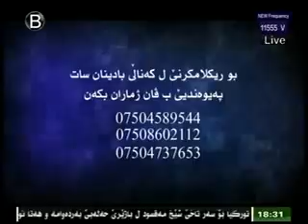Evara Badinan 18 4 2016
بەرنامێ ئێڤارا بادینان
ژ ئامادەکرن و پێشکێشکرنا بلبل عەبدوللا
ب مێھڤانداریا د.نەشوان محەمەد رەشید
تایبەتمەندی نشتەرگەریا گولچیسکا میزەرو
ڕێکەفتی ١٨-٤-۲۰۱٦